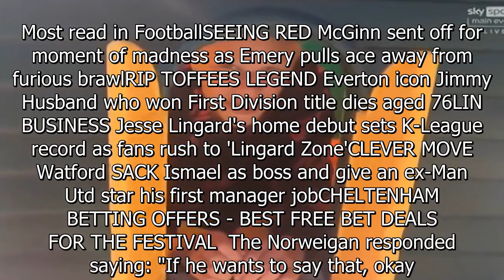Haaland reveals secret talent & still watches YouTube video after it went viral